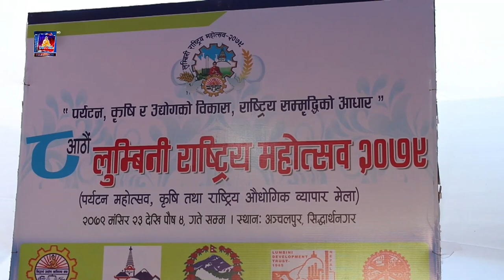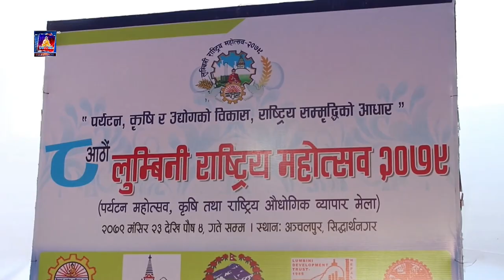कुस्ती र ब्याडमिन्टन खेल भैरहवामा जारी लुम्बिनी राष्ट्रिय महोत्सव–२०७९ मा पनि हुने ।